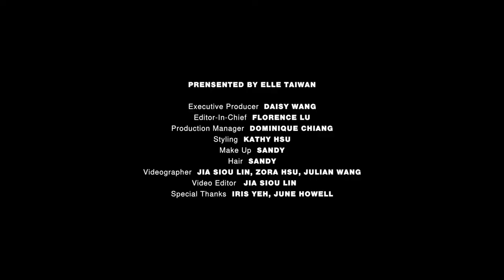謝龍介x高嘉瑜x呱吉x林亮君x苗博雅： 跟ELLE讀者拜年囉 | ELLE前進市政廳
市議員來向大家拜年了～～
你最喜歡哪一組，大聲說出來！！

網紅呱吉（邱威傑）＿變身市議員從政之後有些事情還是不能變

2019ELLE RUN 復古風格音樂路跑你報名了嗎？

【參與辦法】
1. 報名 4/20 ELLE RUN WITH STYLE

2. 待報名成功後將於賽前收到參賽禮，包含頭帶、T恤、襪子等，

3. 於路跑前或當天公開上傳個人復古風格照(or影片)至FB或IG

4/20 大佳河濱公園不見不散！